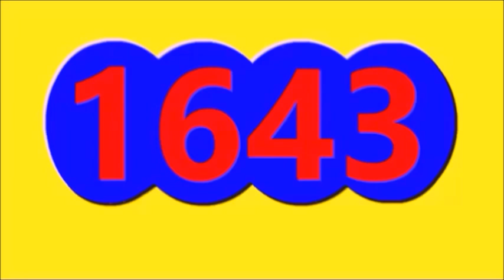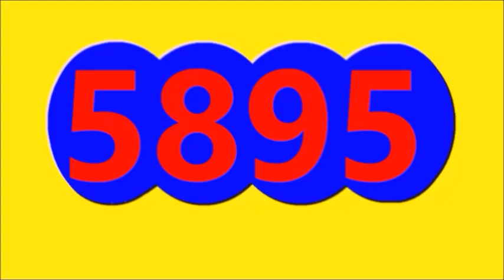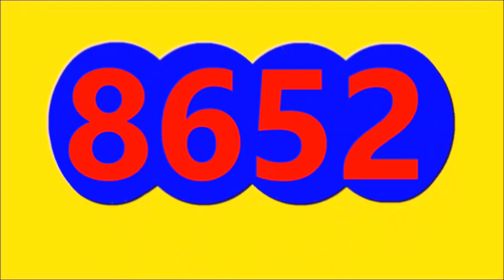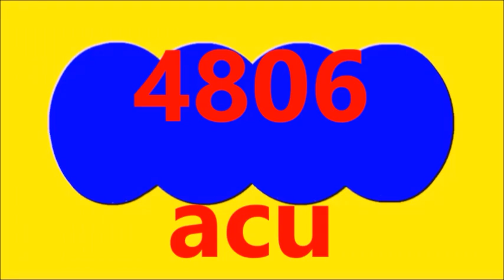Ultimos RESULTADOS SORTEOS DE LOTERIAS Y CHANCES DE HOY LUNES 11 DE DICIEMBRE 2023 (todos sorteos)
Ultimos RESULTADOS SORTEOS DE LOTERIAS Y CHANCES DE HOY LUNES 11 DE DICIEMBRE DEL 2023
ULTIMOS RESULTADOS DE LOS CHANCES Y LOTERIAS DEL DIA DE HOY LUNES 11 DE DICIEMBRE DEL 2023